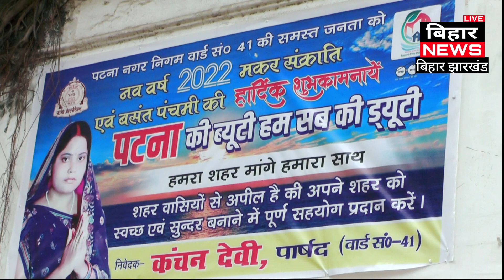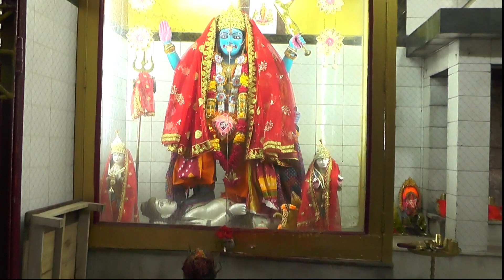Ward No 41 की वार्ड पार्षद Kanchan Devi की जनता की राय, देखिए Bihar News की खास रिपोर्ट